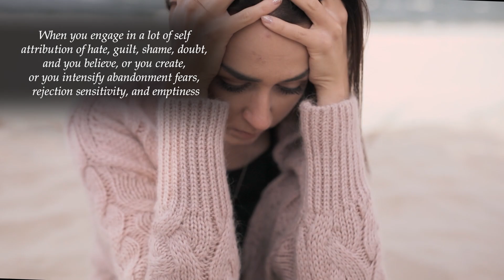How to Manage Your Emotionally Explosive Episodes and How to Recover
Cope with your BPD symptoms using my BPD Card Deck: The BPD Card Deck: 50 Ways to Balance Emotions and Live Well with Borderline Personality Disorder.

shorturl.at/bxB05

In this video, we'll discuss how to recover from an explosive episode. Whether you're a person with BPD, NPD, or a temper tantrum, this video will help you get through the difficult process of recovering.

We'll discuss the basics of explosive episodes, how to recognise the signs, and what to do when things get out of control. This video is packed with information that will help you get through your explosive episode and begin the road to recovery!

The BPD Card Deck: 50 Ways to Balance Emotions and Live Well with Borderline Personality Disorder.

00:00 Introduction
01:10 Attack yourself after an episode
01:57 Punishing yourself
03:05 Repairing after the episode
03:23 Undoing and repairing
03:43 Client example of repairing a relationship
04:23 Working together or apart
05:00 Being shamed while fixing the relationship
05:45 Internal conflict of doubt
06:40 When you make reparations and self-attack